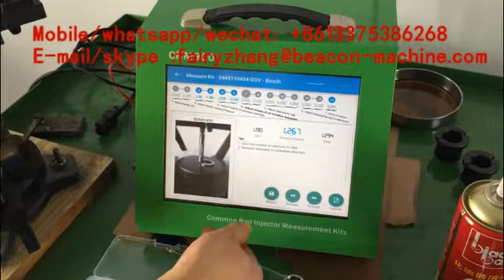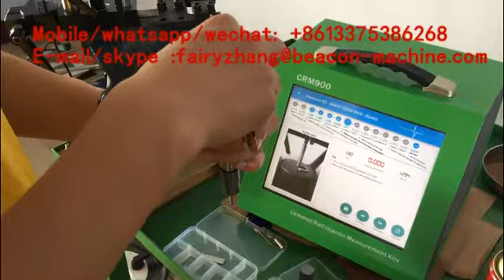Three-stage armature actual lift